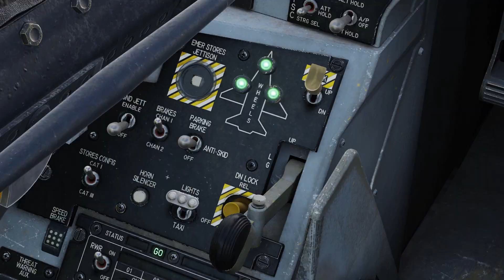Pençe bir sonraki gösteri için hazır!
Sanal hava festivali kapsamında biz de sizleri temsil etmek için yerimizi aldık! 13 Ağustos Cumartesi günü saat 17:30 da gösterimizi izlemek üzere tüm havacılık severleri adresine bekliyoruz!

On August 13th We are going to fly for Virtual Summer Air Festival at 14:30 GMT.